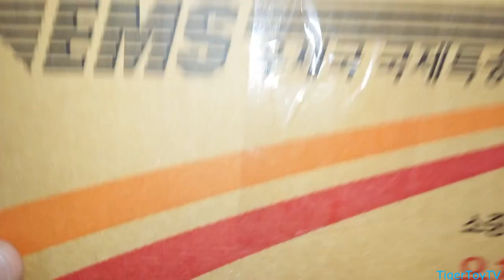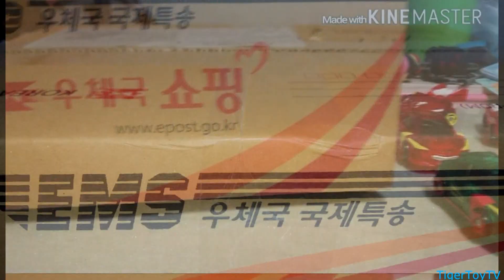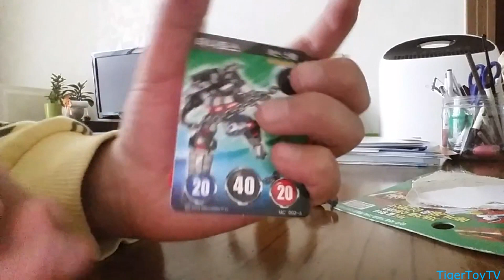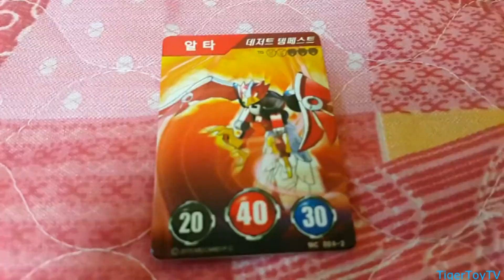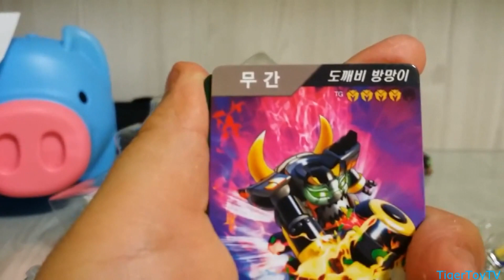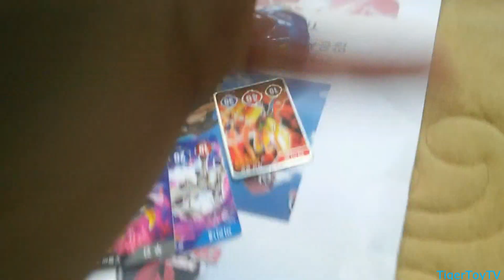터닝메카드 이벤트#2 후기 동영상 1편 Fan sent in Videos on promo Event#2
이벤트#2 후기 모음집 1편 Fan sent in Videos on promo Event#2